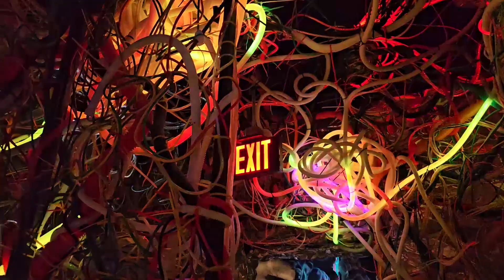System Of A Down ADD American Dream Denial Unofficial Music Video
If you have anything you would like me to promote, interact and we can work something out!

Pick up some of your very own odd socks instagram@ALRThrift83

For an extra boost to get you rolling in the morning or anytime, flavorless and mixes with any drink easily Get LYFTed,

For a good time text